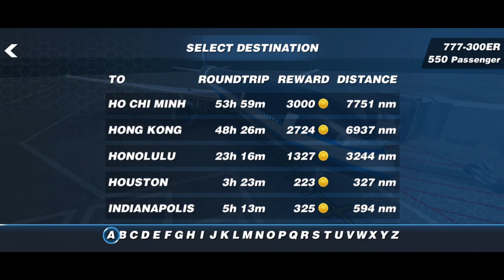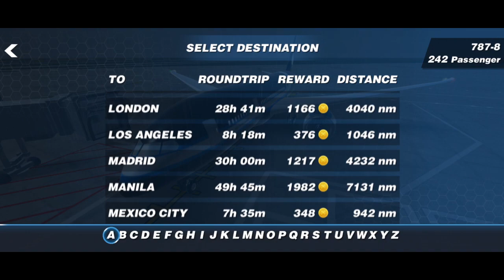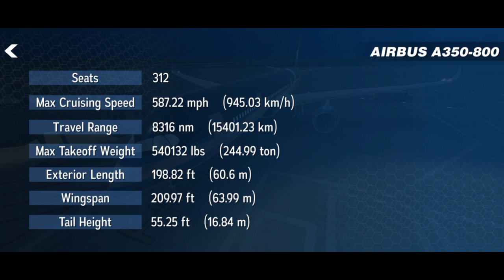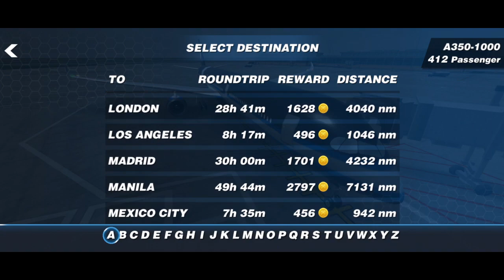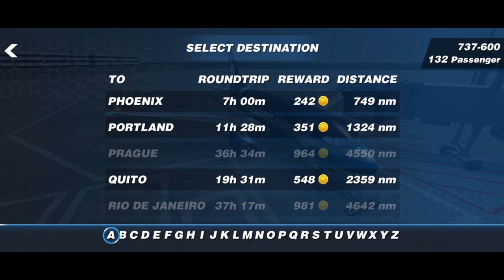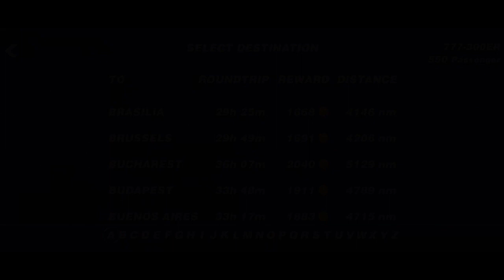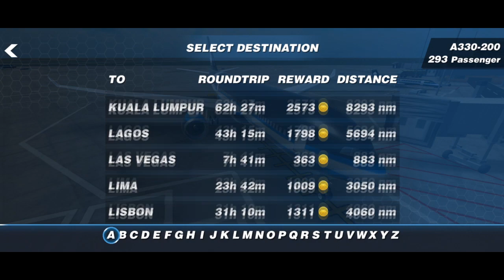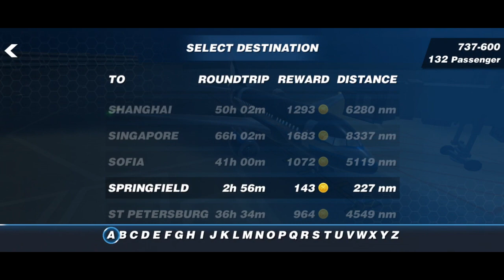Air Safety World-Airline Simulator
The Airline Simulator part of Air Safety World